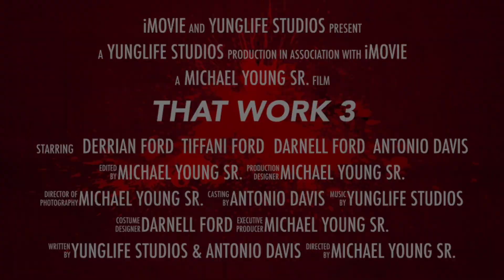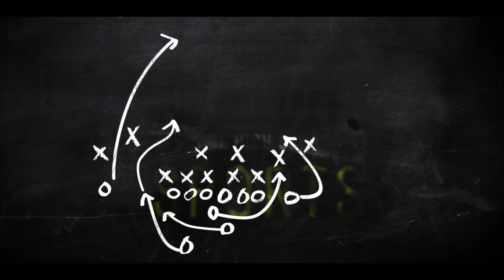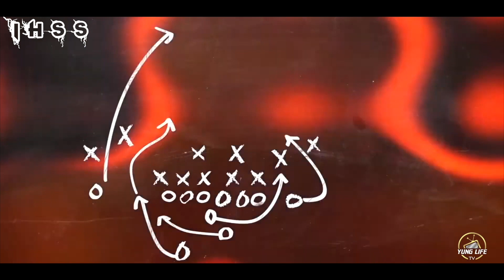Darnell & Derrian Ford Interview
Inside High School Sports with Antonio Davis